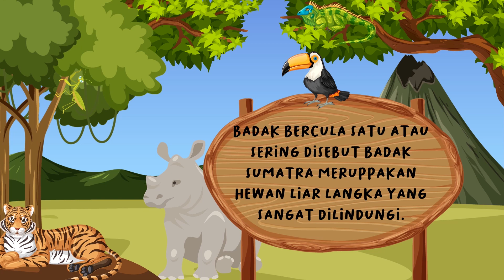MARI BELAJAR HEWAN | PETUALANGAN PENGETAHUAN BADAK BERCULA SATU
HARI INI KITA BELAJAR HEWAN YANG SUDAH SANGAT LANGKA LHO TEMAN-TEMAN. UNTUK MENGETAHUI SELANJUTNYA, SIMAK VIDEO INI SAMPAI SELESAI!

BELAJAR HEWAN APA LAGI YA? SILAHKAN KOMEN DI VIDEO INI YAA!